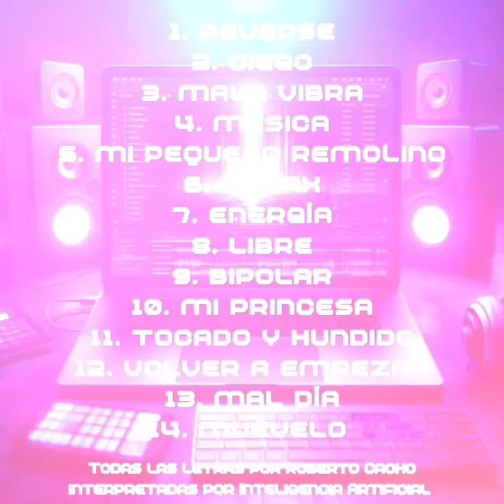01. REVERSE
Todas las letras por Kacho interpretadas por I.A.

Puedes escuchar el trabajo completo en todas las plataformas